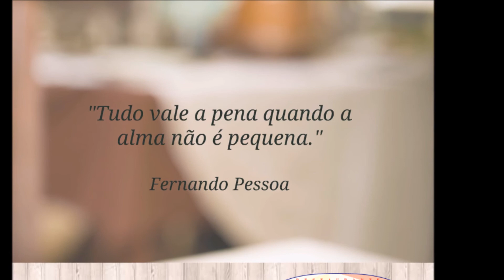Um Português das Arábias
Restaurante Bacalhau e Companhia-Teresina